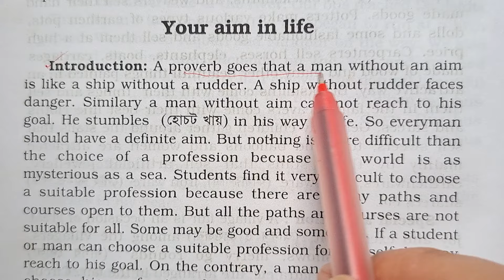Your aim in life / My aim in life | English essay / composition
English composition writing my aim in life Or your aim in life